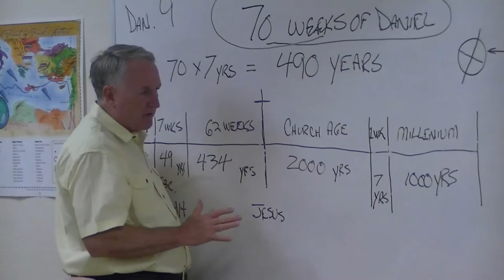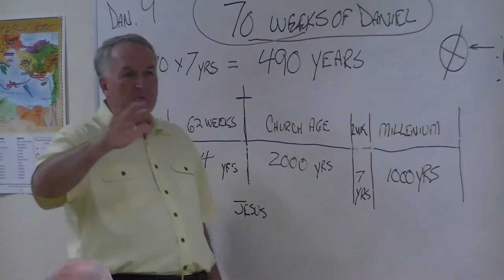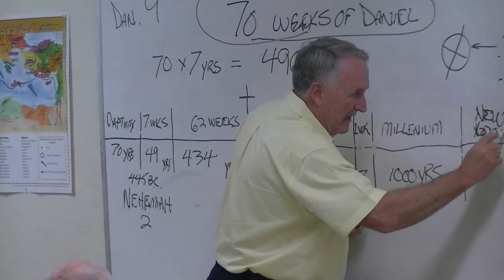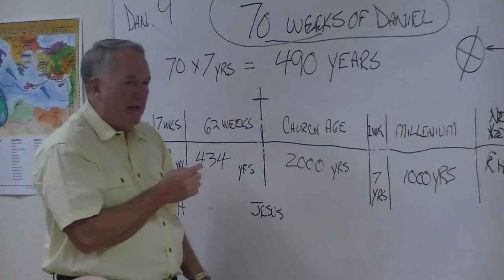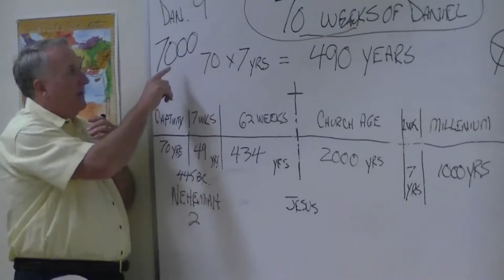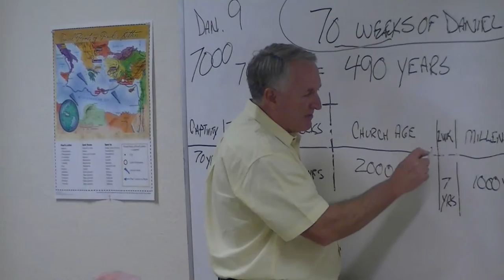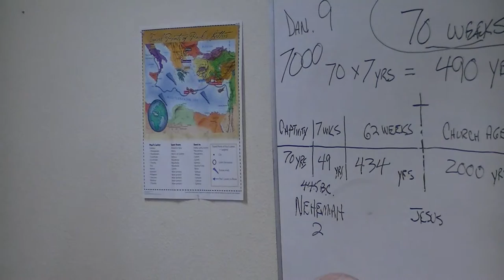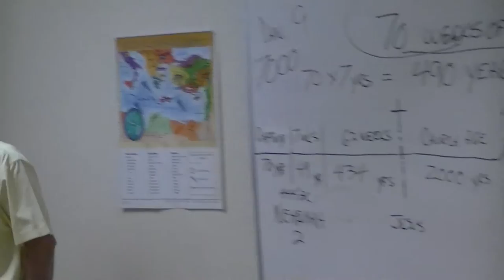Dr Gene Smith Reveals Biblical Timeline Mysteries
7000 Years explained